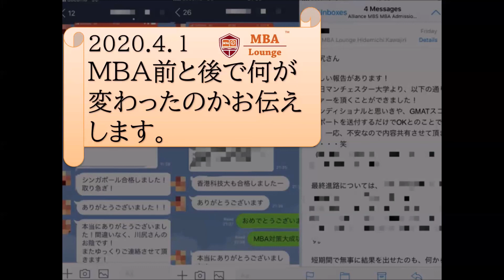【MBA留学、出願対策】MBA前と後で何が変わったのかお伝えします。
◆【留学準備とビジネスの会員制ゼミナール】大学院留学準備を仲間と一緒に！